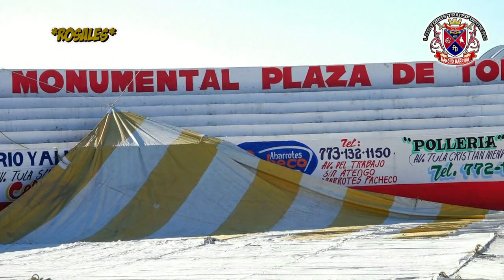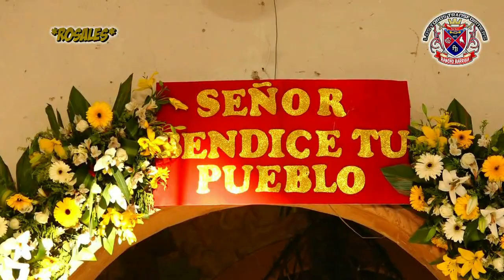¡¡¡TIENES QUE VER ESTE ESPECTACULAR JARIPEO!!! RANCHO BARRIGA EN SAN GABRIEL TEZONTEPEC.HGO.